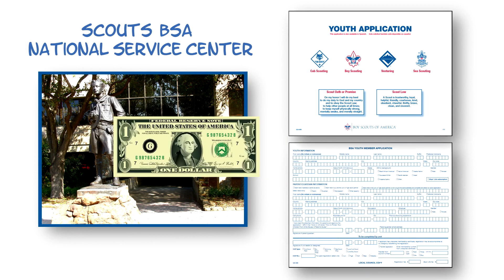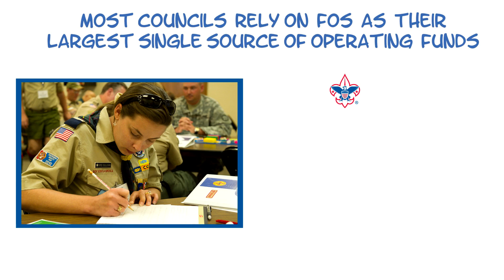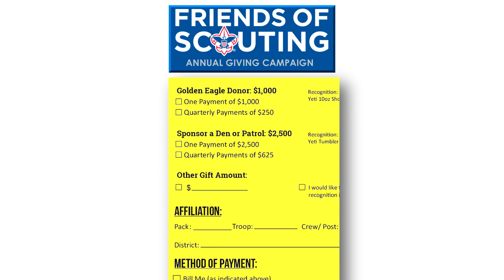What is Friends of Scouting?